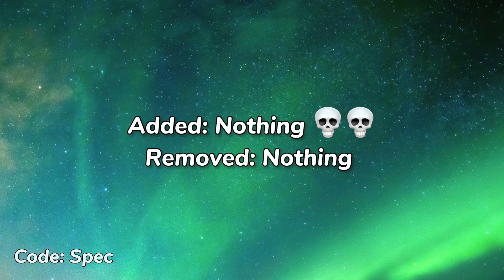Fortnite Early Item Shop Confirmed..!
Fortnite Early Item Shop Leaked Confirmed..! (Travis Scott Returns Tonight, Fortnite Battle Royale)